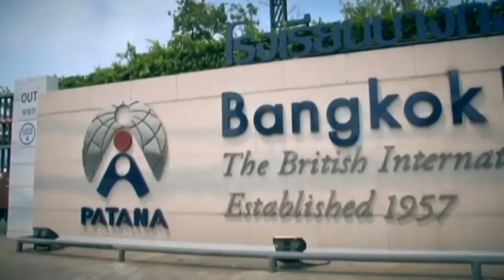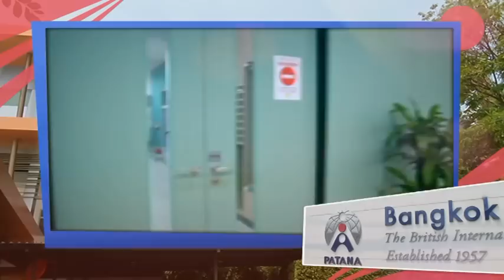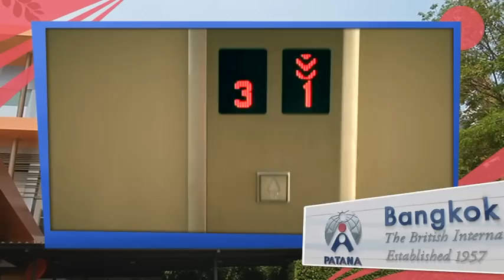ทัวร์โรงเรียนนานาชาติ บางกอกพัฒนา รายการ กฤษนะล้วงลูกพรีเมี่ยม 15-5-59 ช่วง 3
กฤษนะล้วงลูกพรีเมี่ยม .. พาทัวร์สถานศึกษาในฝัน ที่สถาบันวิทยสิริเมธี, โรงเรียนกำเนิดวิทย์ จ.ระยอง กับ ดร.ไพรินทร์ ชูโชติถาวร ประธานมูลนิธิโรงเรียนวิทยาศาสตร์ จ.ระยอง และ ศ.ดร.จำรัส ลิ้มตระกูล อธิการบดี กับความฝันปั้นเด็กไทยให้เก่งติดอันดับโลก! พร้อมปิดท้าย..ทัวร์โรงเรียนนานาชาติบางกอกพัฒนา ที่ใหญ่และเก่าแก่ที่สุดในประเทศไทย